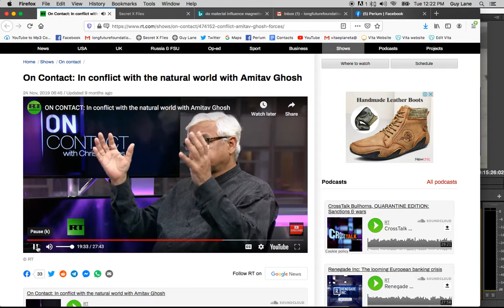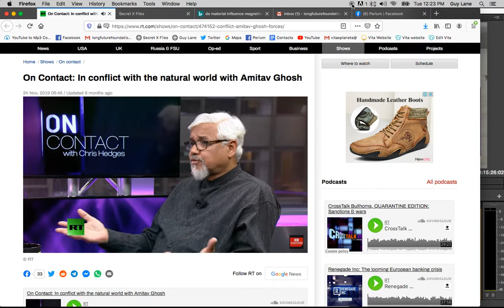The Sacredness of Landscapes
Chris Hedges interviews Amitov Ghosh about his book Gun Island